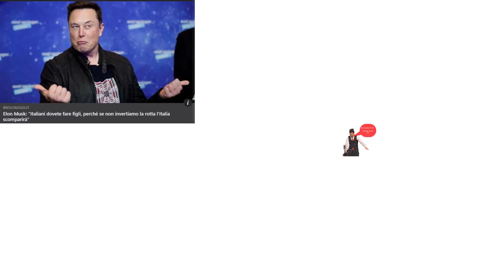👑 musk grande mago li mantiene musk 👑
Maglietta di hasta
Heinrich Lossow

ABBONATEVI AL CANALE TROVERETE ALTRI IMPORTANTI VIDEO SULLA PNEUMATICA E MECCANICA E SOLIDWORKS